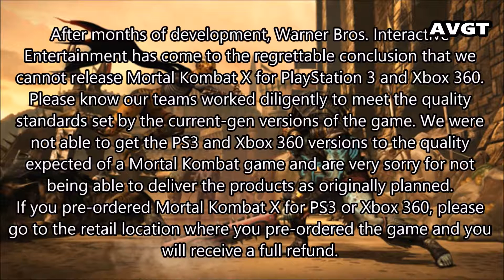MK X On 360 & PS3 Cancelled clip from AVGT 8/31/2015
(The opinions on Action Video Game Talk are not those of Video Games companies, retail stores or web sites, but only the opinions of those on the show.)